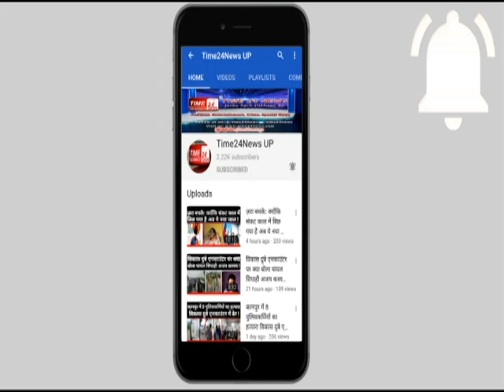सुहागरात में पत्नी को खिलाई नशीली दवाई दोस्तों के साथ मिलकर किया गैंगरेप!